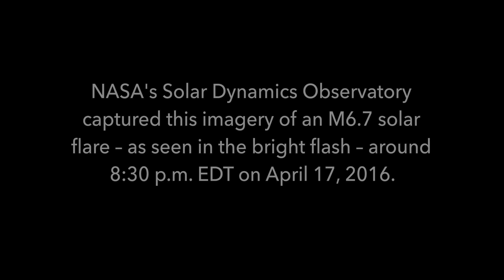View of April 17 Solar Flare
Step into the realm of our star's majestic power with "Capturing the Sun's Fury: A Glimpse of the April 17 Solar Flare." Join us on a mesmerizing journey to witness the dynamic energy and breathtaking beauty of a solar flare that graced the cosmos on April 17.

In this celestial spectacle, we unveil the captivating view of a solar flare erupting from the Sun's surface, captured through the lenses of cutting-edge solar observatories. Marvel at the immense forces at play as magnetic fields twist and contort, releasing a burst of energy that lights up the Sun's corona and sends a cascade of charged particles into space.

Experience the collaboration between scientists and astronomers as they meticulously study this cosmic phenomenon, unraveling its intricate details and potential impact on Earth's space environment. Delve into the mesmerizing dance of light and energy that showcases the Sun's dynamic nature and its profound influence on our solar system.

Let's celebrate the wonder of space exploration and deepen our understanding of the remarkable forces that shape the cosmos, reminding us of the boundless mysteries that await our exploration.